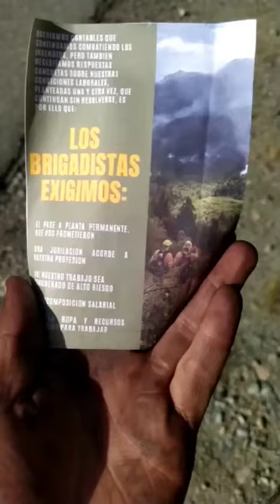BRIGADISTAS VISIBILIZARON SUS RECLAMOS EN RUTA 40